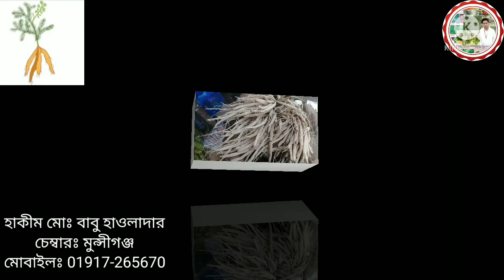যৌন শক্তি বাড়াতে খেতে পারেন শতমূলী প্রাকৃতিক উপায় যৌন শক্তি বাড়াতে শতমূলী ম্যাজিকের মতো কাজ করে।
গনোরিয়া_ও_শুক্রমেহে_উপকারী।যৌন শক্তি বাড়াতে খেতে পারেন শতমূলী প্রাকৃতিক উপায় যৌন শক্তি বাড়াতে শতমূলী ম্যাজিকের মতো কাজ করে।

মানব_দেহের_সুস্থতার_জন্য জৈব ও প্রাকৃতিক পদ্ধতিতে উৎপাদিত ভেষজ ঔষধের গুরুত্ব ও প্রয়োজনীয়তা অপরিসীম। প্রকৃতি আমাদের দিয়েছে বিপুল ভেষজ ভাণ্ডার যা হাজার বছর ধরে মানুষ ব্যাবহার করে আসছে সুস্থ-সুন্দর জীবনের জন্য। স্বাস্থ্য সেবায় প্রাকৃতিক ভেষজ উদ্ভিদ ব্যবহার করুন ভালো ও সুস্থ থাকুন। পরামর্শের ও চিকিৎসার জন্য কল করুন।

✅ সর্বদা মানুষের কল্যাণে সর্বোচ্চ প্রচেষ্টায়,,,
 আল্লাহর রহমত ও করুণায় এবং আল্লাহর ইচ্ছায় মানুষের চিকিৎসা সেবা দিয়ে যাই।,,

ভাই আমার ফেইসবুক পেইজ টা একসেপ্ট করুন প্লীজ, @VidExplan